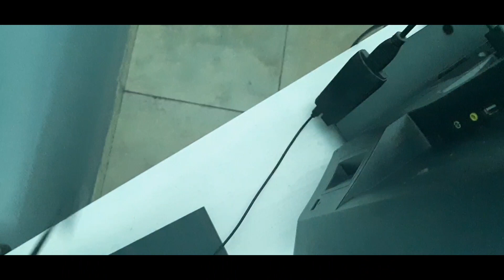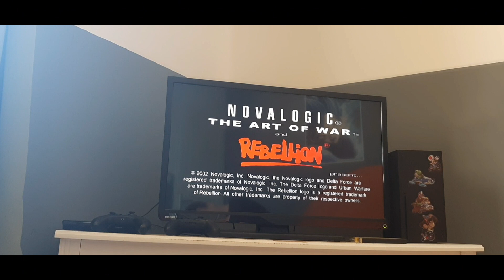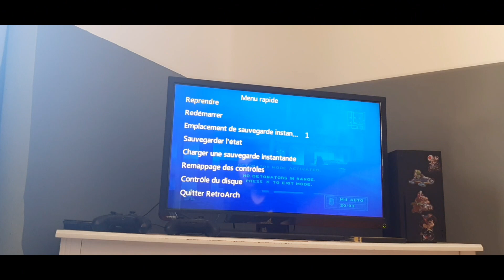je teste une console